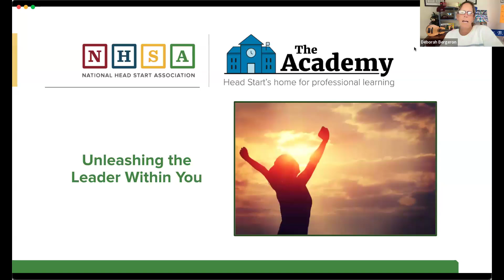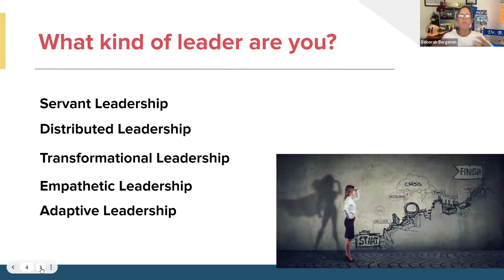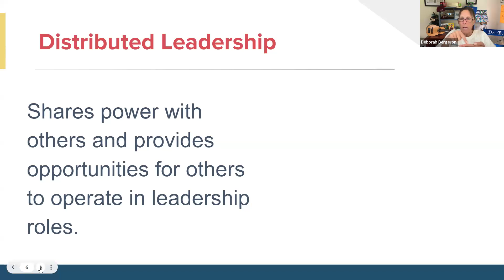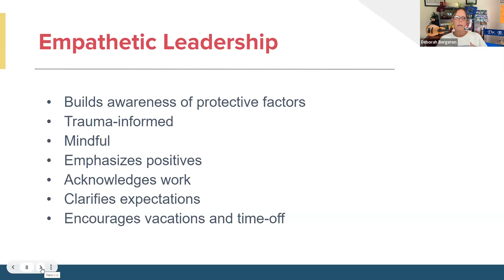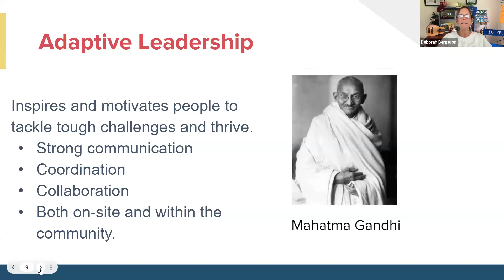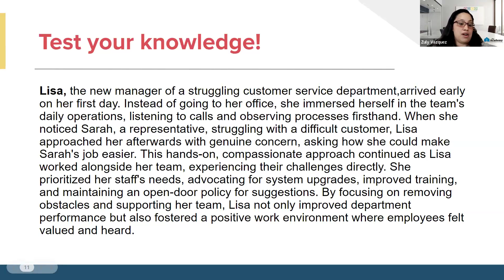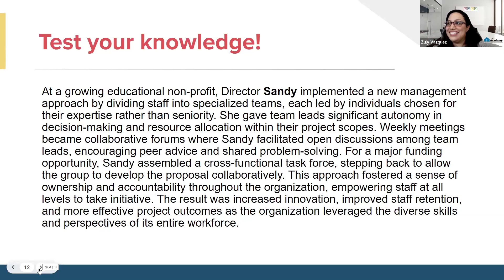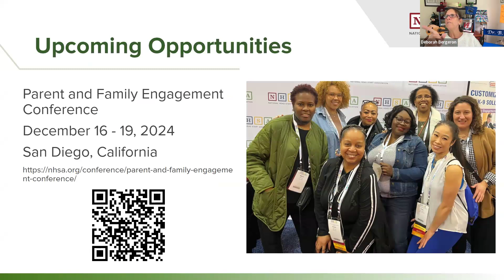Unleashing the Leader Within You: Discover Your Leadership Style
Discover your leadership potential in our dynamic 30-minute webinar designed for Head Start staff. This engaging session will inspire you to see yourself as a leader and introduce you to reflective practices that enhance your leadership skills. You’ll gain valuable insights into your personal leadership style and learn practical ways to apply these skills in your daily work. Whether you’re aspiring to be a Director, Site Leader, Head Start Manager, or DEIB specialist, this webinar is your first step towards unleashing your leadership potential. This recording could transform your career perspective and set you on the path to becoming a more effective leader in the Head Start community.

Learning Objectives:
Learn about leadership types
Learn about yourself as a leader.
Learn how to apply your leadership style and skills to your work.